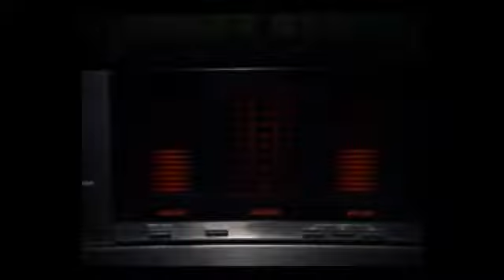1987 Compact Disc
This story originally aired on WDEF TV in 1987.  It demonstrates why people are switching from cassettes to compact discs.